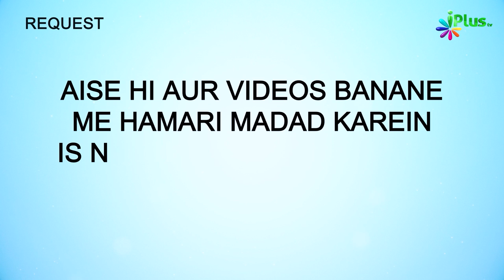Zyada Chamakte Dhamakte Libas Ki Jagah Taqwa Wala Libas Pehnein | 5 Minute Ka Madrasa 695 | Arshad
Zyada Chamakte Dhamakte Libas Ki Jagah Taqwa Wala Libas Pehnein | 5 Minute Ka Madrasa 695 | Shaikh Arshad Hussain Mohammadi | iPlus TV

UPI : donateilm@icici